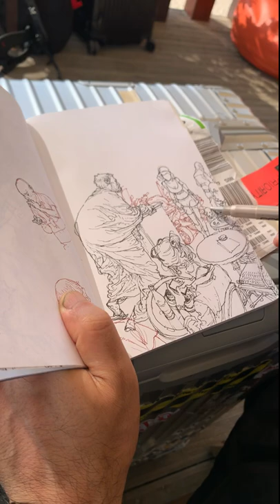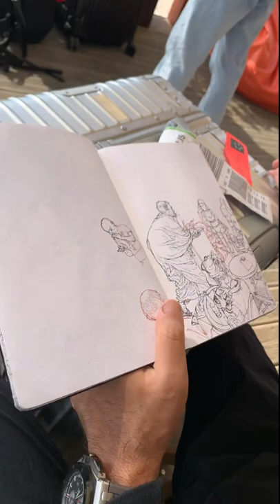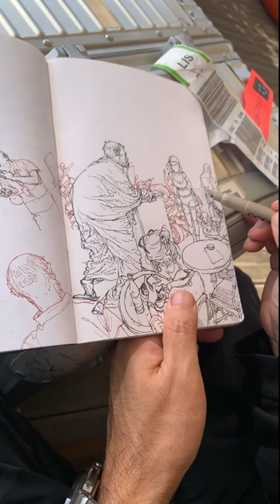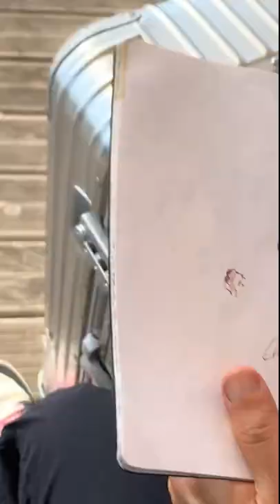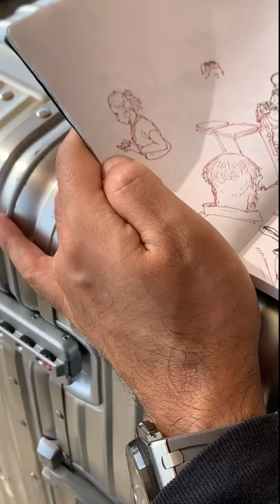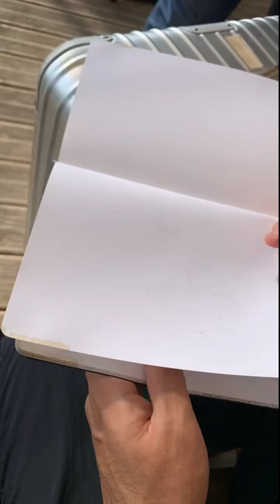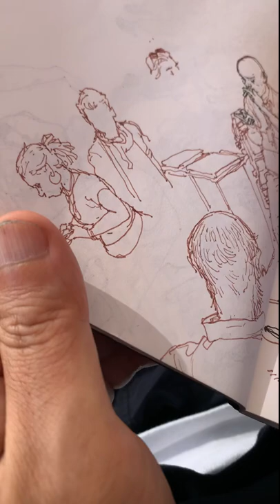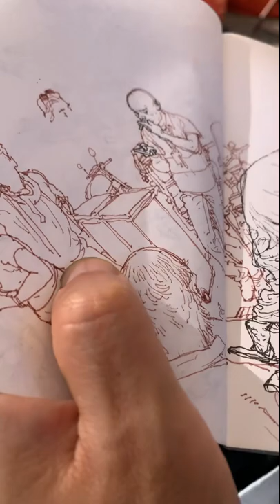19th Sep, 2022. We are at THU.